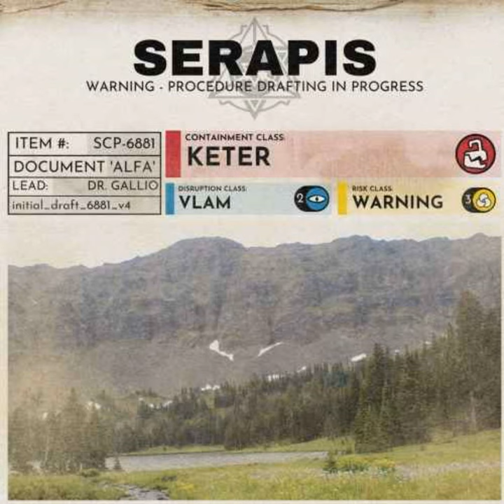Serapis Pt. 8 - 1961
An important interview.

Patrons

Damian Harris, SpamMan, Lakota M Gillispie, ShadowOfBlaze, BluJax, Noe Salinas, Daedalus_Sings, Bry Catman, Spike Milligan, Sarah C,

Cast & Crew:

Project Serapis was written by Ben Counter

Gallio - Jon Grilz

Shepherd - Graham Rowat

John Medicine Weasel - Ben Peas

O5 Rep - Dana Creaseman

Nina Sanders - Crow Tribe Consultant

Line Editor - Daisy McNamara

Sound Designer - Dana Creaseman

Showrunner - Pacific S. Obadiah

Producers - Tom Owen & Brad Miska

Presented by Bloody Disgusting